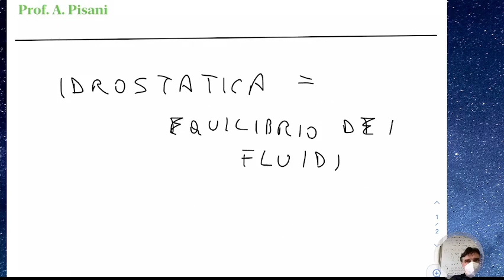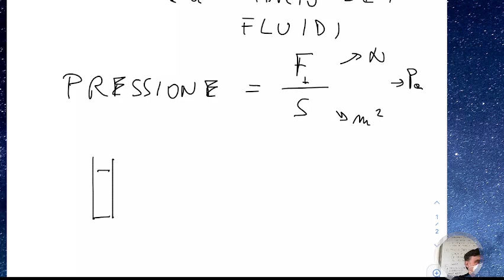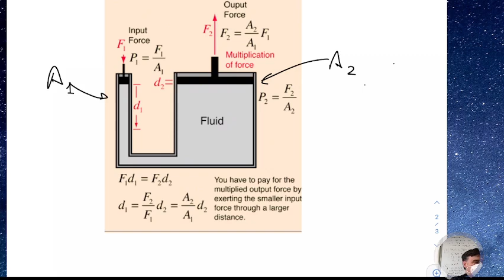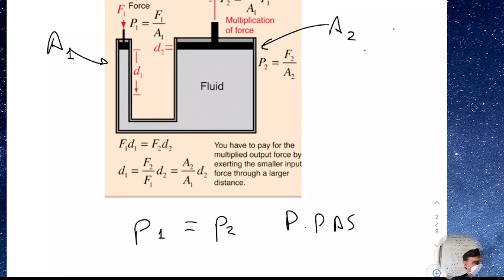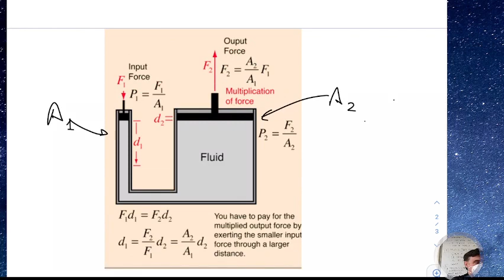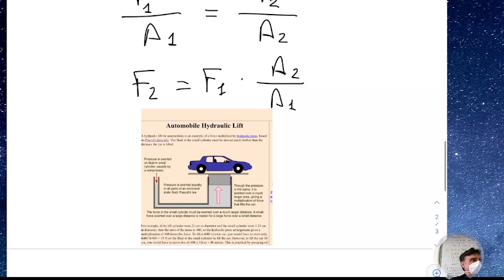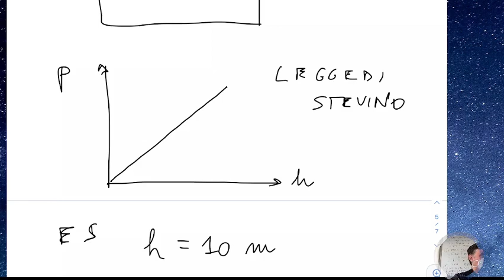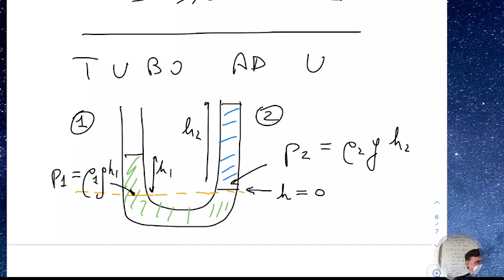LSFA1.08apr22 L’equilibrio dei fluidi: la legge di Stevino ed il principio di Archimede.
L’equilibrio dei fluidi: la legge di Stevino ed il principio di Archimede (versione originale).

Il torchio idraulico come applicazione del principio di Pascal. La pressione dovuta al peso di un fluido e la legge di Stevino. La versione originale del principio di Archimede. I vasi comunicanti.
Esercizi.